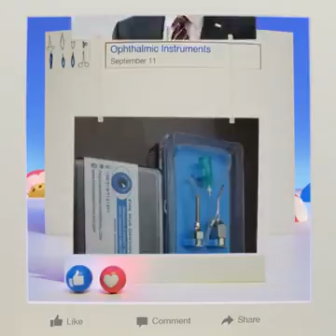2016 TOP Quality Ophthalmic Surgical Instruments Performance Export all Over the World.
Your leading source for Ophthalmic Instruments for all Importers , Whole Sellers , Distributors & Ophthalmologist Buyer from all over the world .